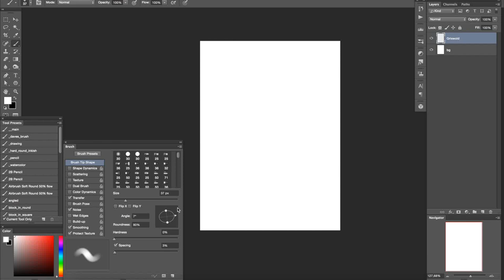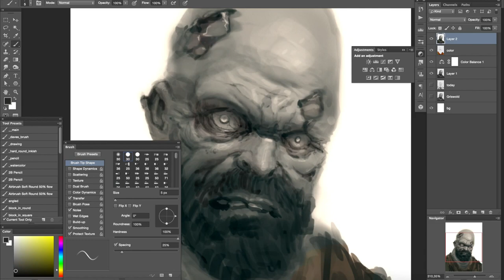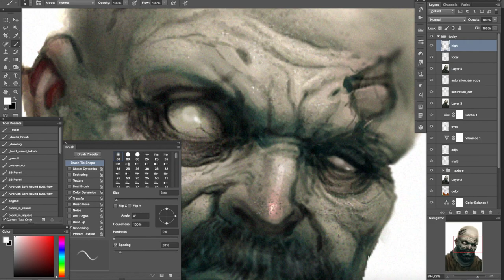Speed painting #4 : Griswold act I boss from Diablo II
Diablo 2 Bestiary Griswold. It is how i remember him :). Do you have the same vision about him?
 Original time about 1 hour. I'm planning to do the whole D2 Bestiary Series :) we'll see how it goes.